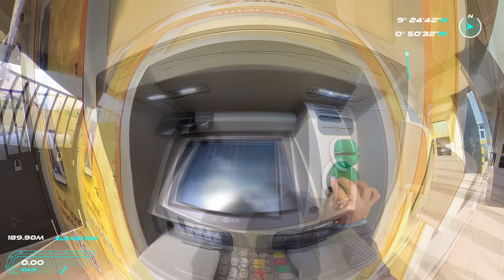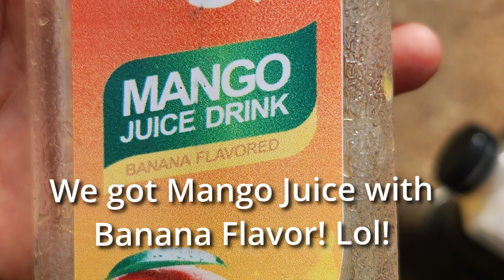How did this happen? 😳s3-ep27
Episode 27 takes us on an eventful journey from Damongo to Sabzugu. Along the way, we encountered an unexpected sight—a dramatic clash between two trucks on the road. Navigating through the aftermath was a reminder of how unpredictable travel can be. Join us as we share the challenges and surprises of the road on this leg of our adventure!

Welcome all and enjoy!